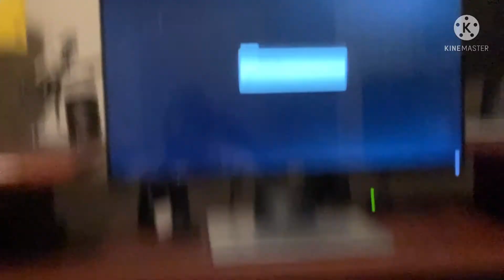CPB Plush: The Squid Games 2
This Film took a whole day